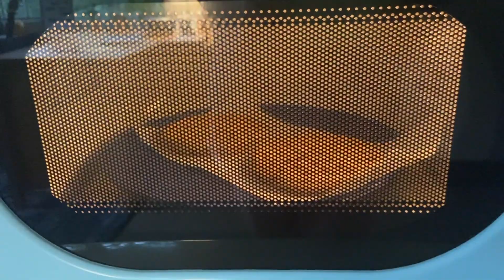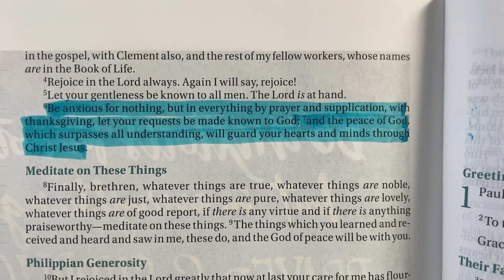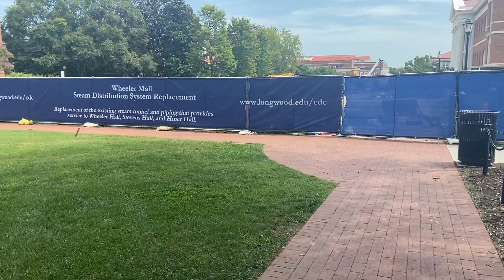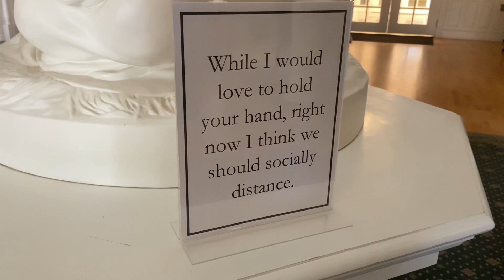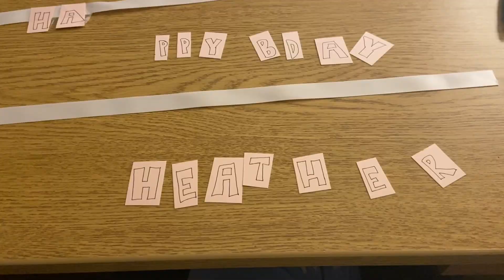The First Week of Sophomore Year at Longwood University 2020 | Mackenzie Vlog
My first week of my sophomore year at Longwood University started on August 24, 2020! I was so excited for my week of classes, which were mostly online classes due to the covid-19 pandemic. I lived in a single room in Cox Hall, where I was attempting adulting during my dormlife! My 2021 college dorm life consisted of making microwave food, studying, taking classes on zoom, and watch Disney Plus and Netflix! In this video, I show you how to stay organized for your classes, by sharing my tips and tricks for a DIY planner. Also, my laptop came in! I am soooo excited because it is a Macbook Pro 2020 with Final Cut Pro installed. My friend Wes and I take you on a tour of campus where we show you Longwood's newly remodeled Johns Hall (formerly Frasier Hall) and Moss Hall (formerly Curry Hall) and the gym. My friends and I enjoyed food from Longwood's Dhall (aka the Dorrill Dining Hall), the Longwood Landing's Chick-fil-a, and Upchurch. We also experienced a very rainy day on campus, which I personally love.
✩All of the music was from music claiming to not have copyrights.
✽There are no copyrights intended to be broken in this video. I am not making any money from this video. It was purely made to watch memories.

Thanks, Mackenzie.
Tags 🏷
Longwood University Longwood College Life at Longwood Longwood Dinning College Life What to expect at college The first week of college What I wish I knew before college College during a pandemic What is college like during Covid Farmville What to do at Longwood Where to eat at Longwood Traditions at Longwood Secret societies at Longwood CHI Princeps Kahoots Color Wars Ozzeball UpChurch Ruffner fountain Rotunda Brock Commons Longwood construction What to pack for college What is it like to live in a dorm Dorm life Cox Hall Wheeler Register Sharp Stubbs Arc Curry Moss Frasier Frazier Johns Lancer Park Longwood landings South Ruffner Longwood Village Having a roommate in college Dorm tour How to decorate a dorm How I decorated my dorm Dorm inspiration Sophmore year of college How to stay organized in college How to get all A's in college How to make Dean's list in College How to make President's list in college How to get good grades in college How to make the most out of college How to have fun at college College parties College Advice How to get into college College application tips My College application my college essay Glossier makeup Make up tutorial how I do my makeup for college college make up rotunie guide to college face masks at college covid-19 corona virus pandemic at college social distance college